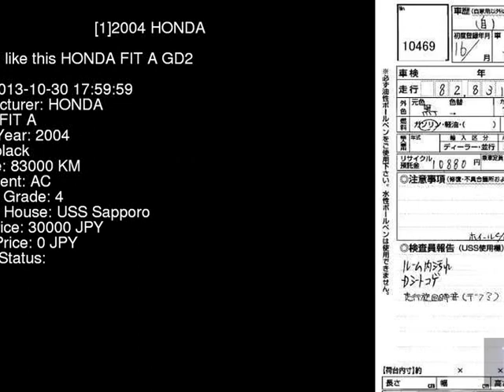2004 HONDA FIT A GD2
the Authority on JDMs since 2007!  . Details on this car from auction in Japan